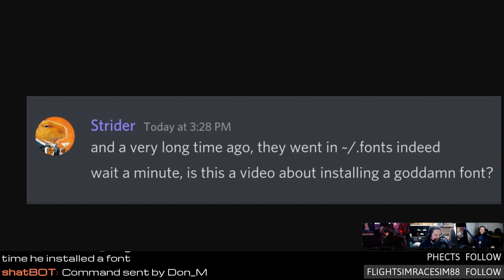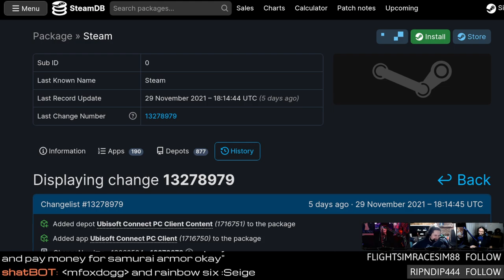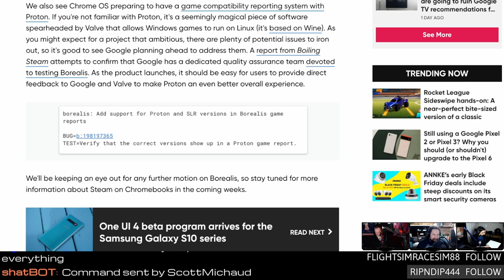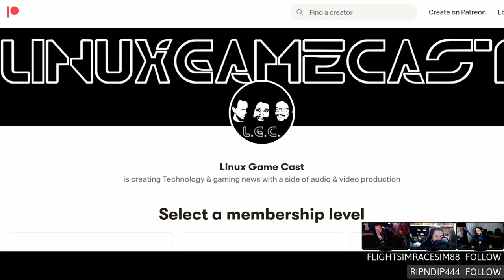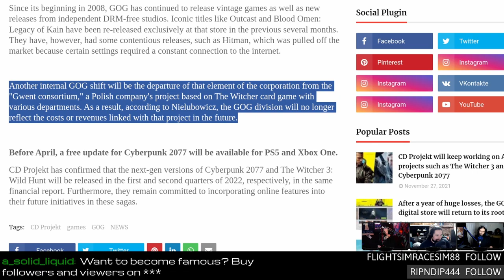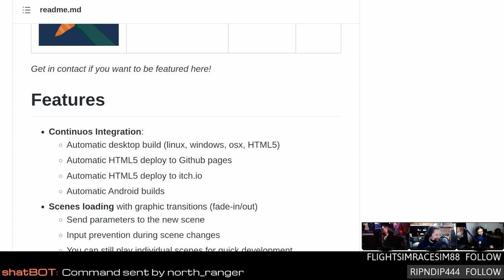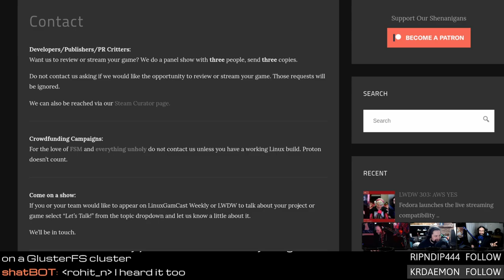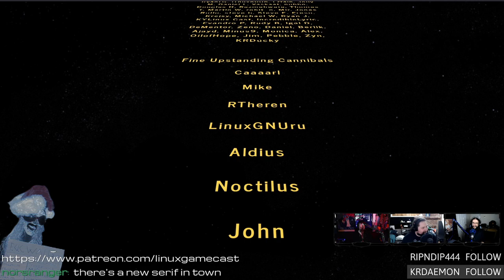NVIDIA 2060 12GB Announcement & Steam Deck FAQs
Fedora launches a live streaming initiative! BattlEye adds support for ARK & Mount & Blade II on Linux, NVIDIA announces the 2060 12GB, Steam is headed to Chromebooks, and Linus attempts to install a font.

00:00 Intro
10:31 New BattleEye games
14:56 Ubisoft Connect update
20:31 Steam Deck FAQs
25:26 Faster VA API decode for remote play
27:36 Steam finally coming to ChromeOS
30:26 Liftoff: Micro Drones
32:56 Pocket Cars track update
37:11 Rob Riches Linux support
43:41 NVIDIA 2060 12GB incoming
51:21 GOG retuning to GOG
55:36 Fedora streaming initiative
01:01:56 GOverlay 0.7
01:04:36 Opinionated GODOT template
01:06:01 Open 3D Engine gets first release
01:09:06 Review: Monster Bash HD
01:17:06 Emails